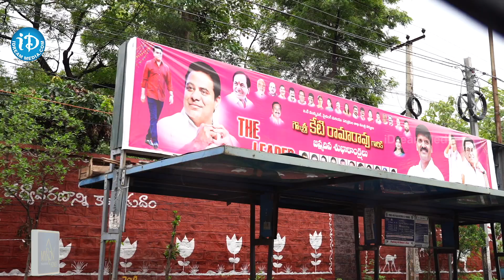వెనకడుగేయని కాలం పేరే KTR || KTR Birthday Celebrations by Bonthu Rammohan || iDream News